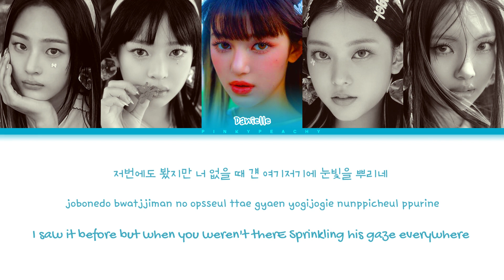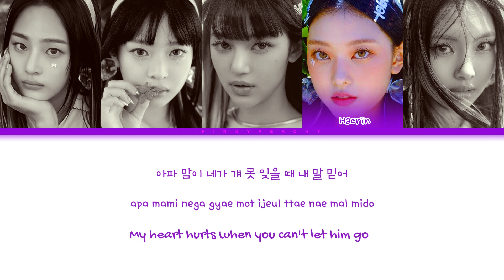NewJeans ETA Lyrics (뉴진스 ETA 가사) Color Coded Lyrics[HAN|ROM|ENG]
NewJeans (뉴진스) 'ETA' Official MV:
Artist: NewJeans
Album: istj
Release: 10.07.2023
NEW JEANS ALBUM
1-NEW JEANS
2-SUPER SHY
3-ETA
4- COOL WITH YOU
5- GET UP
6- ASAP
NewJeans ETA lyrics
ETA NewJeans lyrics
ETA lyrics
NewJeans ETA audio
NewJeans ETA color coded lyrics
ETA NewJeans Lyrics
ETA NewJeans Color Coded Lyrics
NewJeans ETA english Sub
newjeans eta easy lyrics